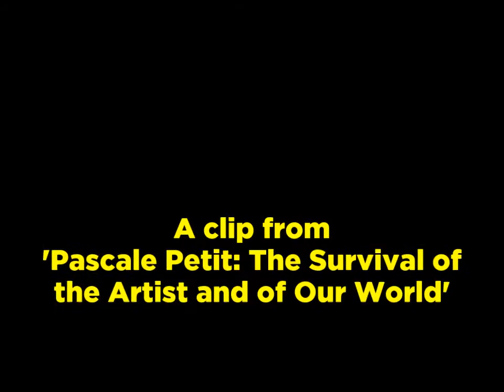Pascale Petit: The Survival of the Artist and of Our World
Glass and perspex beautiful sculpture installations by artist and poet Pascale concerned about Fragile Earth. Important exhibitions.

The fragility of Pascale’s glass and perspex and natural materials sculptures is reflected in her words about Fragile Earth which is All we Have to survive. Pascale’s experiences of being in a glass incubator as a baby are probably the deep source of her boxes and installations. The film portrays her Royal College of Art MA show and Pandora’s Box exhibitions, also Natural History Museum show. Sometimes disturbing and yet beautiful - these glass sculptures and her words reflect feelings about sanity and madness, about life and death her mother suffered mental illness. Flowing images interwoven with Pascale’s words and poems.